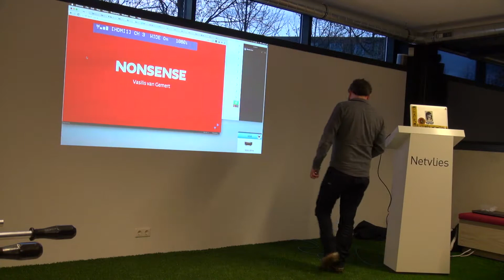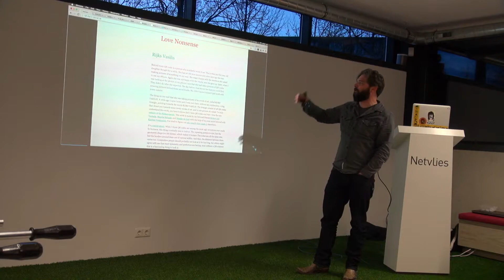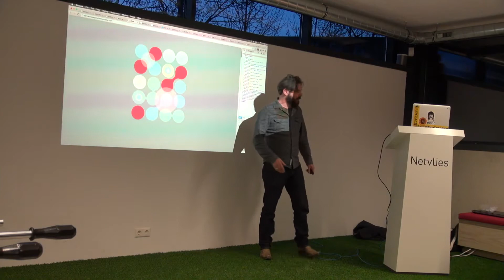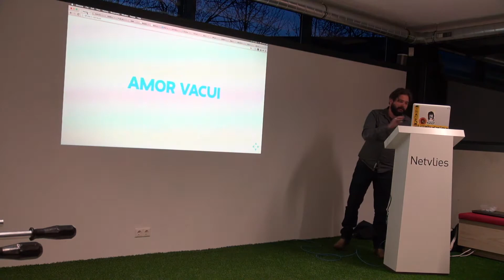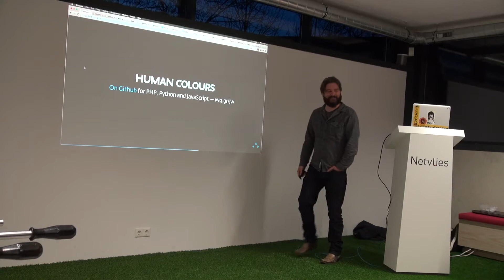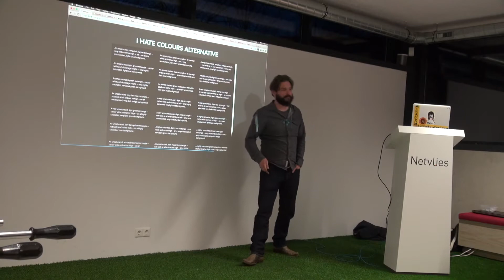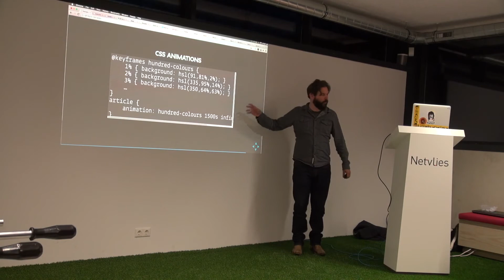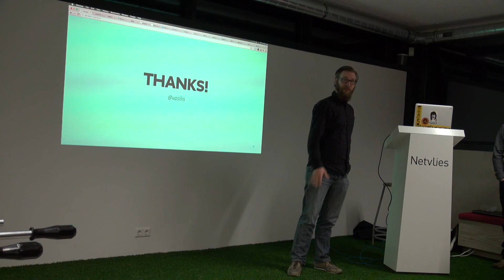Vasilis van Gemert - Useless stuff on the web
NLHTML5 presents, Useless stuff on the web by Vasilis van Gemert.